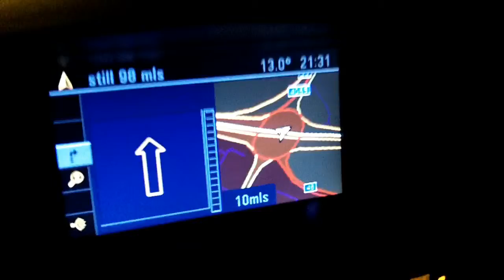Coventry Vlog 2013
This is a volg from me and rat after going to Coventry to watch an ice hockey between Sheffield Steelers and Coventry blaze.